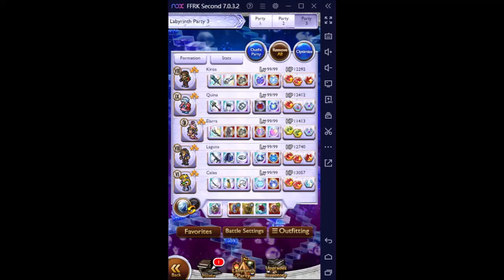FFRK Labyrinth Nexus S1 P3 Abductor D650 (Physical Damage Effective)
Video x1.25 speed
RW: Fabula Guardian

SB / LM / RM:
Kiros: Thirst for Life + Repeated Exsanguination + Exotic Impact + Katar Dance / Katar Master + Slim Sidekick / Sacred Tradition
Quina: Quina's Sampling + Taste Test! + Delicious Discovery! + Midnight Snack / Qu Prowess + Qu Banquet / Dr.Mog's Teachings
Elarra: Magika Amuletum + Magika Stella + Magika Phoenix / Historic Brilliance + To Be Human / Mako Might
Laguna: Junction Charge + Parallel Desperado + Junction Link + Freeze Missiles + Junction Freeze / Tactical Gunner + Splash of Fun / Machinist's Touch
Celes: Glorious Blade + Apex Spinning Edge + Awoken Indomitable Blade + Rune Knight's Triumph + Rune Knight's Honor / Rune Knight Blademaster + Rune Knight Spellmaster / Orphaned Cub

Plan:
Phase 1 (100% - 70% HP): Turn1 Quina use Fabula Guardian. Turn2 Quina wait for Slow then use Delicious Discovery!
At about 9 seconds use Laguna use Junction Charge + Junction Link + Parallel Desperado, Kiros use Exotic Impact, Celes use Awoken Indomitable Blade + Apex Spinning Edge. Quina standby to use Quina's Sampling when about to enter Phase2.
Phase 2 (70% - 55% HP): Labyrinth trial, get Blue and White Paintings, let Boss get Red Paintings. Can use Glint Infusion to get the paintings. Quina immediately use Quina's Sampling.
Phase 3 (55% - 40% HP): Labyrinth Mode, need to end this phase fast. Refresh chain close to entering Phase4 or during Phase4 Maze Guard. On second Chain, Kiros use Katar Dance + Ability + Repeated Exsanguination, Laguna use Parallel Desperado, Celes use Twin Spin + Unflinching Blade, Quina use Taste Test!.
Phase 4 (40% - 0% HP: Reinfusion Ice. After Abductor Turn2 Slowga, Elarra use Magika Phoenix. AOSB/Dyad/LBO when chain about to end.